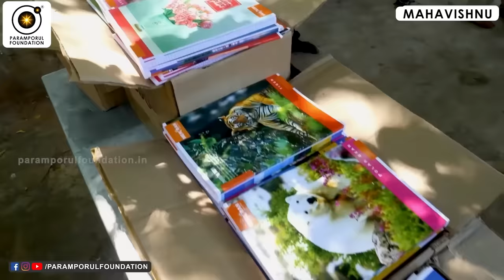பொண்டாட்டி புருஷன ஏன் சமாளிக்க முடியல? | How to Handle Wife or Husband in Family Life?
"Navigate the complexities of marriage with our insightful video, 'How to Handle Wife or Husband.' Discover practical tips, communication strategies, and emotional intelligence techniques to strengthen your relationship. This guide offers valuable insights into understanding each other's needs, resolving conflicts, and fostering a deeper connection. Whether you're a husband or a wife, this video provides a roadmap for building a harmonious and fulfilling partnership. Let's foster love, understanding, and lasting joy together. 💑✨ MarriageAdvice RelationshipSkills LoveAndUnderstanding"

For daily Annadhanam & Other Charity Activity Contributions:

NAME : PARAMPORUL FOUNDATION
AC NO : 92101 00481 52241
IFSC: UTIB0000210
SAVINGS TRUST AC
AXIS BANK